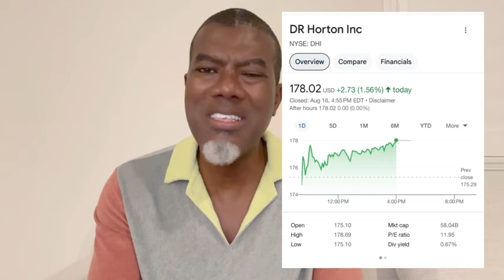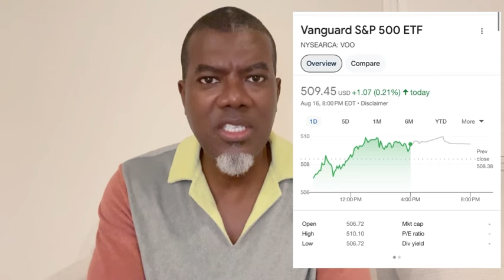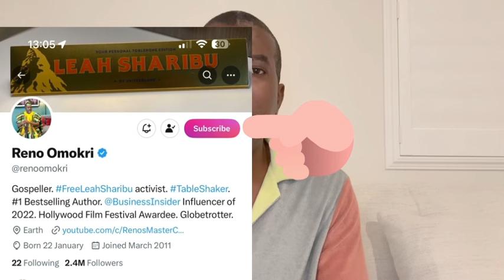Get Your Money Out Of Banks And Into These Stocks Except You Want Inflation To Wipe You Out